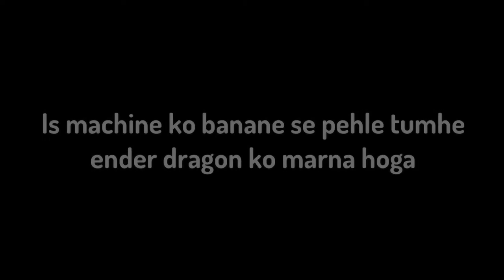{ENDER DRAGON KILLING MACHINE} Minecraft 1.21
ENDER DRAGON KILLING MACHINE
How to build ENDER DRAGON KILLING MACHINE
Designed by Techno gamerz

ender dragon Minecraft